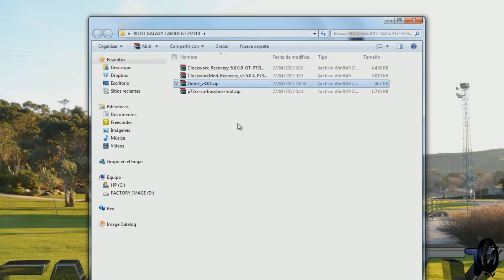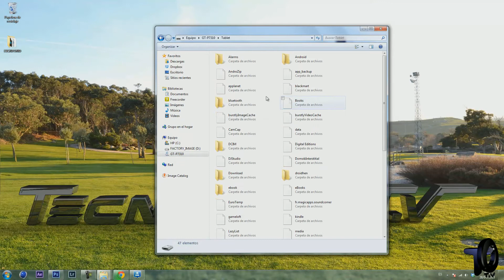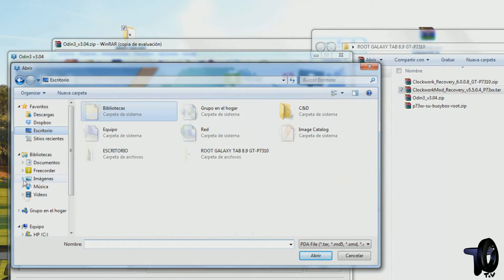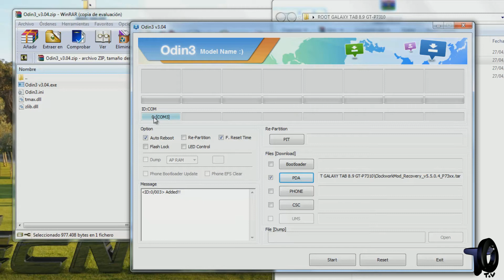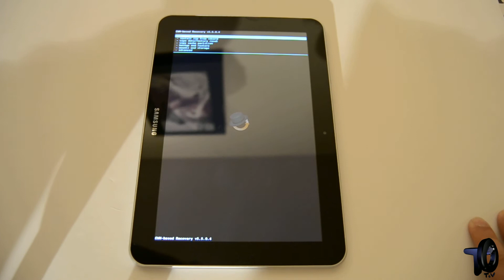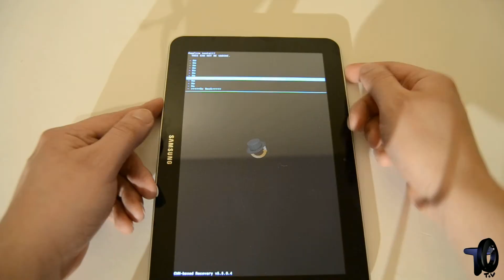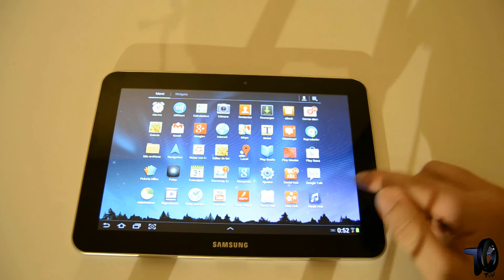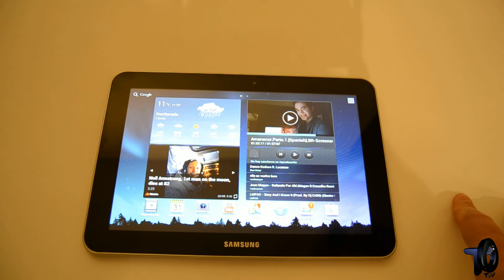Tutorial ROOT Samsung galaxy Tab 8.9 (GT-P7310) Español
Buenas Tecno Ocios

Un nuevo tutorial en este caso vereis como hacer el root a una galaxy tab 8.9 GT-P7310

Como siempre os dejamos un link para la descarga de los archivos necesarios

Os dejamos también unos link con las app que usamos al final del vídeo por si os interesan.

No dudéis en consultarnos cualquier duda

Compartir y like si os ha gustado

Un saludo

Tecno Ocio T.V